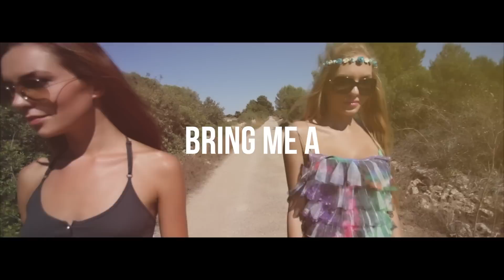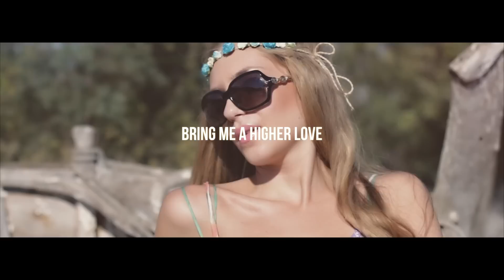Alessandro Taccini feat. Pierre Soyer - Higher Love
OUT NOW: PACHA 2016

Besser könnte das neue Jahr nicht starten. In geschätzter Tradition gibt die alljährliche „Pacha“-Compilation den Takt für 2016 vor. Die legendäre Reihe präsentiert in einem umfangreichen Bundle das Beste aus den Clubs aus der Gegenwart und für die Zukunft.

TRACKLIST:
CD1
01. Avicii - Waiting For Love (Sam Feldt Remix)
02. Dimitri Vegas & Like Mike Feat. NeYo - Higher Place (Tujamo Remix)
03. Lost Frequencies Feat. Janieck Devy - Reality (John Dahlbäck Remix)
04. Tiësto & Don Diablo Feat. Thomas Troelsen - Chemicals
05. Laidback Luke Feat. Trevor Guthrie - Let It Go
06. Shaun Frank & KSHMR Feat. Delaney Jane - Heaven (Extended Mix)
07. Vicetone - I'm On Fire (Extended Mix)
08. R3hab & Headhunterz - Won't Stop Rocking (Extended Mix)
09. Hardwell & Armin van Buuren - Off The Hook
10. Stase - Into The Light
11. Shapov Vs Amersy - Vavilon
12. Dr. Kucho! & Trendmonster Feat. Maxine Hardcastle - Invaders (Extended)
13. Thomas Gold & Deniz Koyu - Never Alone
14. Jean Elan - Proton
15. Chuckie - The Future
16. twoloud & Qulinez - Perfection
17. KLAAS & NIELS VAN GOGH - RESURECTION (IN SPACE) (CJ Stone Mix)
18. Tujamo & Danny Avila - Cream
19. Oliver Heldens & Da Hool - MHATLP (HI-LO Edit)

CD2:
01. Feder Feat. Lyse - Goodbye (Hugel Remix)
02. EDX - Belong
03. Oliver Heldens, Shaun Frank Feat. Delaney Jane - Shades Of Grey (Nora En Pure Remix)
04. Funkin Matt - Elephant (Ignite)
05. Sigala - Easy Love (DJ Zinc Remix)
06. Kate Ryan - Runaway (Smalltown Boy) (Christian Liebeskind Remix)
07. Robin Schulz Feat. Ilsey - Headlights (David K. Remix)
08. Felix Jaehn Feat. Lost Frequencies & Linying - Eagle Eyes (Lucas & Steve Remix)
09. Bobina Feat. Natalie Gioia - Addicted
10. Alle Farben Feat. Lowell - Get High
11. Lea Rue - I Can't Say No! (Broiler Extended Mix)
12. M-22 - Good To Be Loved (Radio Edit)
13. Sweed Feat. Jalana - Finally (Lexer Remix)
14. Freischwimmer - California Dreamin (Radio Edit)
15. The Dø - Trustful Hands (Chi Thanh Remix)
16. CamelPhat - Constellations
17. Hot Since 82 - Veins
18. Watermät & MOGUAI - Portland
19. Sultan + Shepard Feat. Lauren Mason - Chasing (In The Night) (Inpetto Remix)

CD3:
01. Funkerman Feat. J.W. - Foolish Game
02. Laurent Wolf Vs Lucas & Steve - Calinda 2K15
03. Michael Grand Feat. Terri B! - Set Set Set (Secret Service) (Frederick Carter Remix)
04. Tchami & Marshall Jefferson - Move Your Body (Future House)
05. Paul Harris Feat. Dragonette - One Night Lover (Nora En Pure Remix)
06. YNOT - You Give Me Love (Extended Mix)
07. BK Duke Feat. Emii - Fire Away (Funkemotion Remix)
08. Sebastien Drums Feat. Roxette - Some Other Summer (Bottai Remix)
09. Milk & Sugar - Ready Or Not
10. Lokee - 4 O'Clock
11. Milkwish Feat. Pesos - Morning Party
12. Christian Liebeskind, Martin Eigenberg & Foresight - Sentido
13. DIRTYHERTZ & Nick Shively Feat. Lacy Love - Run With Me Now (DIRTYHERTZ Remix)
14. Saccao & Alceen - Your Love
15. Amtrac - Hold On
16. Sugarstarr Feat. Alexander - Hey Sunshine (Croatia Squad Remix)
17. Vicente Ferrer, Victor Perez, Phil Daras - House Rock You (DJ Light Remix)
18. John Jacobsen, G-Martinez - Wild Style
19. Pep & Rash - Red Roses (Let Her Go) (Radio Vocal Edit)